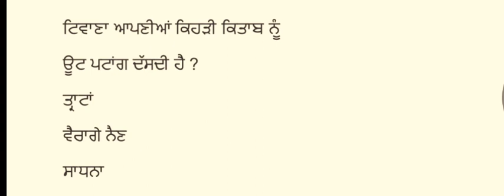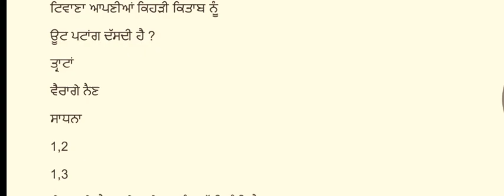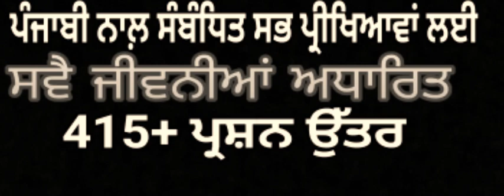415+ ਸਵੈ-ਜੀਵਨੀ ਅਧਾਰਿਤ Most Important Questions answers of Punjabi Literature for Master Cadre